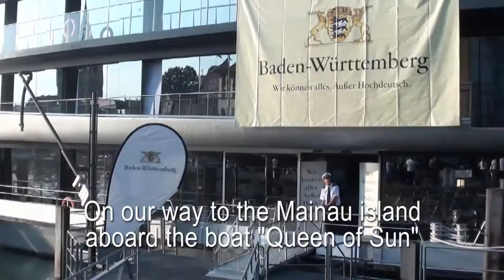Markita Landry - Video Diary part 2 - Lindau Nobel Laureate Meeting 2010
Video diary (part 2) of Markita Landry (USA), University of Illinois, Urbana-Champaign, USA, from the 60th Lindau Nobel Laureate Meeting 2010